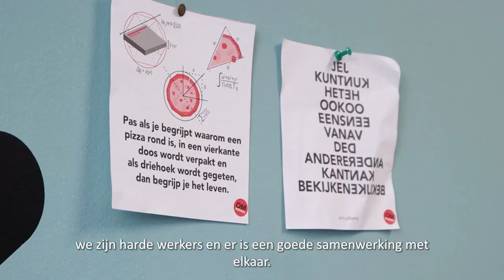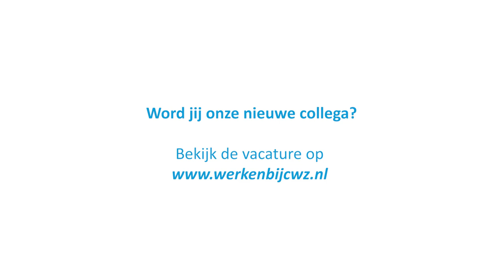Een kijkje in de werkdag van Karin, senior VTGM | CWZ Nijmegen